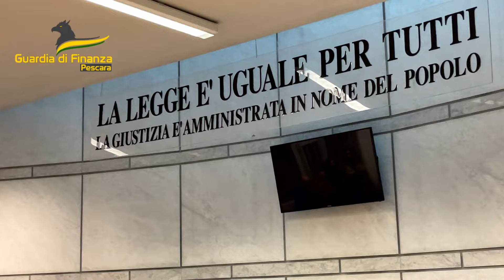GDF PESCARA: PIANO D’AZIONE “DRUG MARKET”. ARRESTATO GIOVANE PUSHER, CONDANNATO PER DIRETTISSIMA